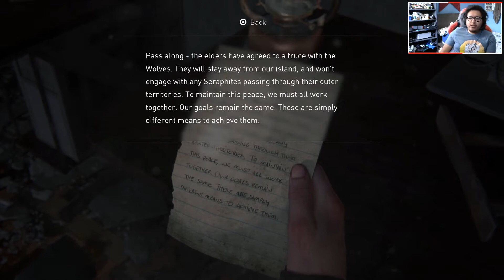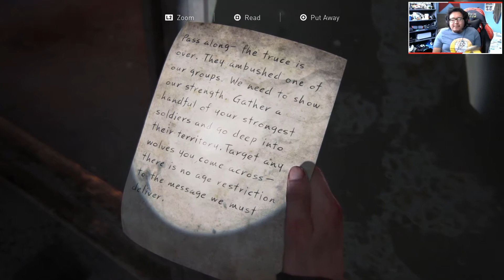Abby, I feel you, don't like heights either - Let's play THE LAST OF US PART 2 (FULL GAME) - PART 34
So the time finally arrives, after so many delays I can finally play this game. Here are some things that I hope to get from this game. Less padding and filler, like no fetching a board from one side of the room to the other. A fantastic story with amazing characters that feels real and authentic. I do not want anything that is shoehorned in. Like I do not want a character who’s defined by one trait. I want complexity from them because that is what made me love the first game. I want the bonds and struggle to show as well. I want to see brand new environments and some familiar environments to see how much has changed from those few years. Maybe bring back those giraffes to see how they are doing. I want new ways to combat enemies now that I am not Joel. Something that matches with Ellie’s nimbleness and physique compare to Joel’s ruginess and older physique. Come and watch me and see if all my dreams will come true, or will all the hype be for nothing.

Store Pages For The Game (US)